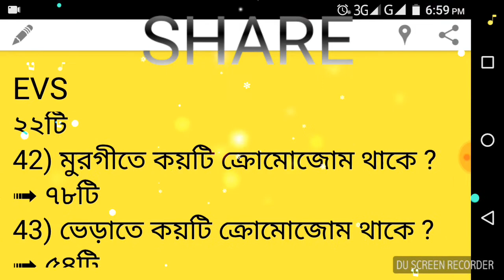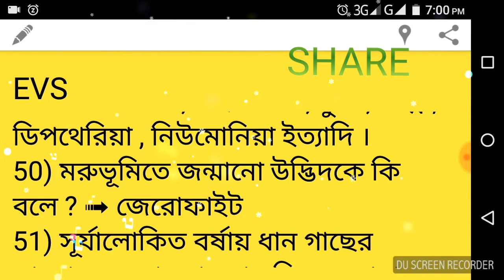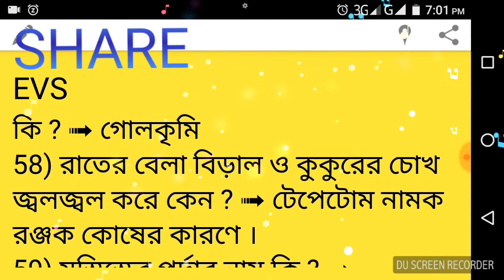Environment science for primary tet// পরিবেশ বিদ্যা।